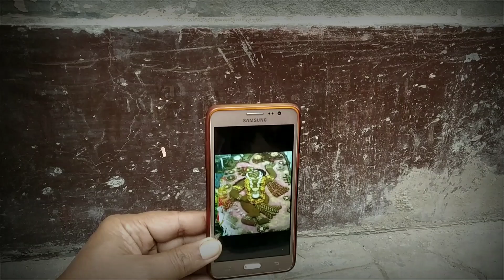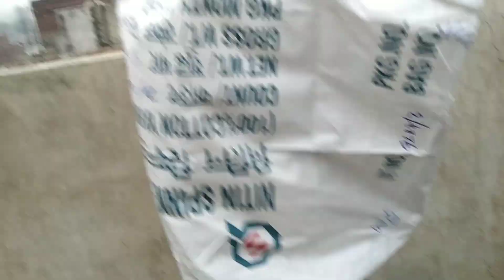Happy Govardhan Family के sath full enjoy 😋